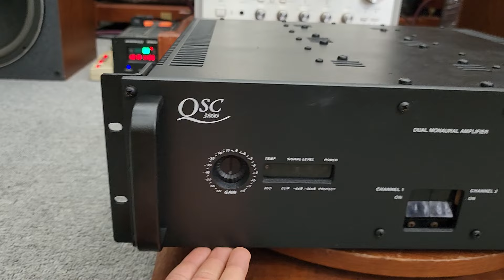Khủng Long Sò Sắt POW QSC 3800. Tuyệt Đẹp Mời Các Bác Ngắm 🥳🥳🥳